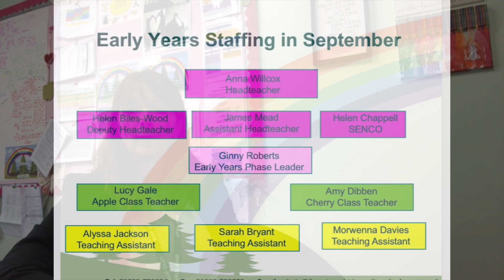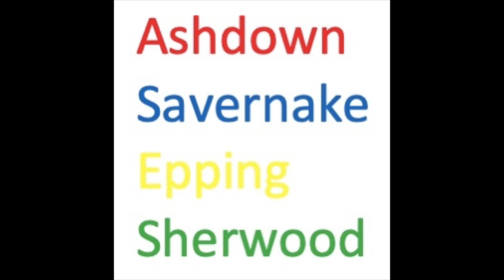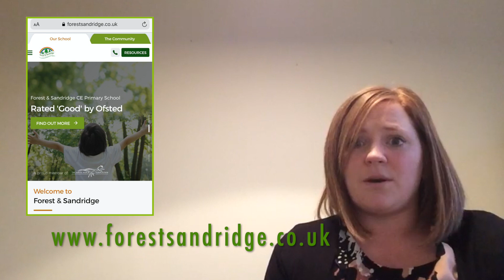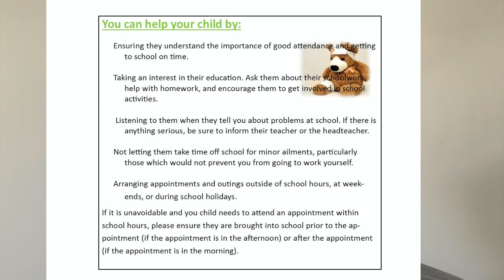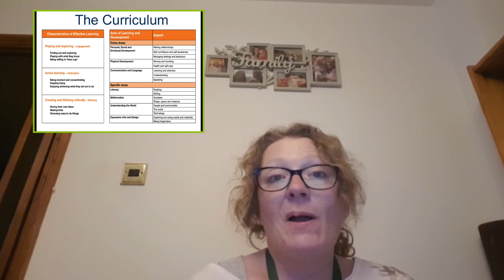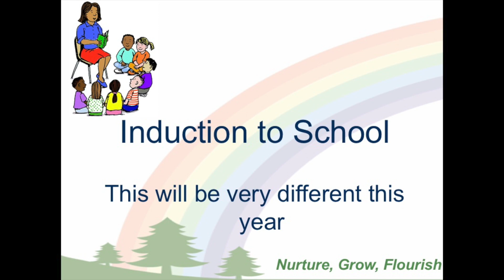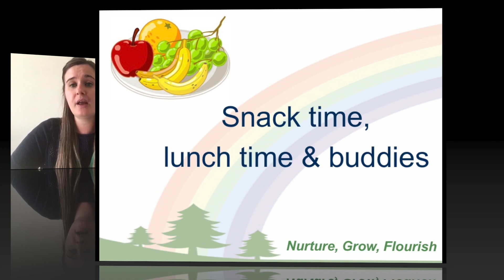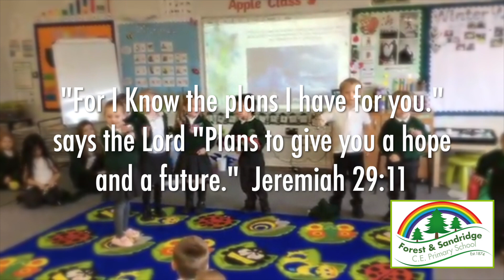Forest and Sandridge EYFS Starting School Induction Meeting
This video is about EYFS Video